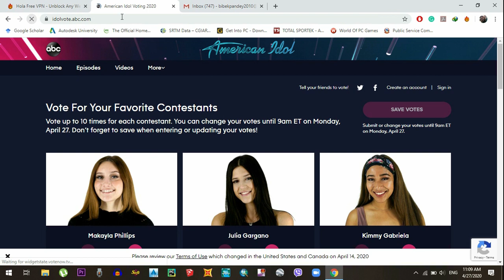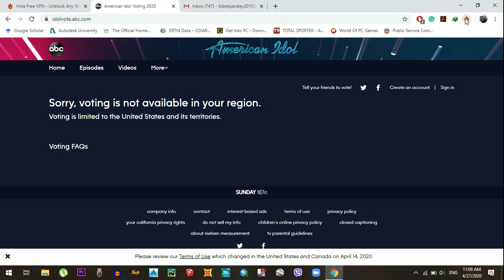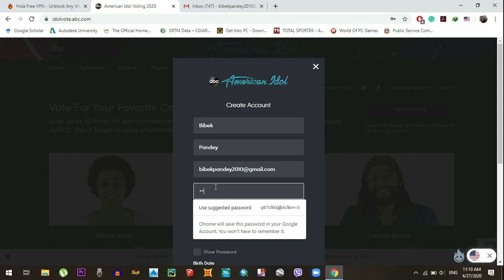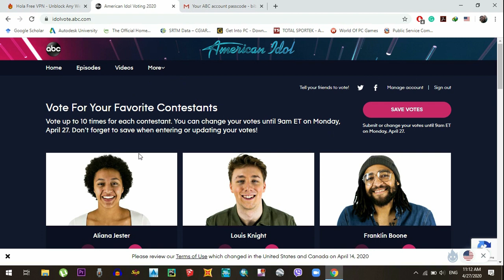How to vote for Arthur Gunn (Dibesh Pokherel) from Nepal || American Idol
I am here with a video showing how to vote Author Gun from Nepal.
Hope this video could be helpful to you. Please vote for this guy.